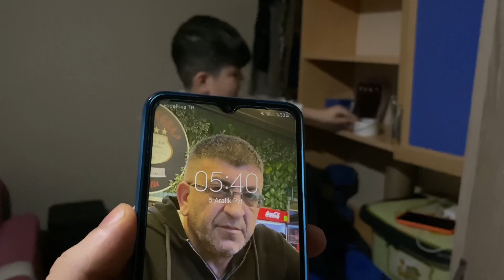Telefon şakası ; misson failed